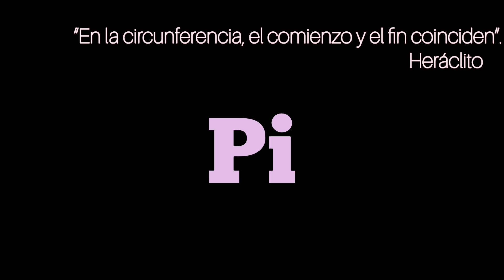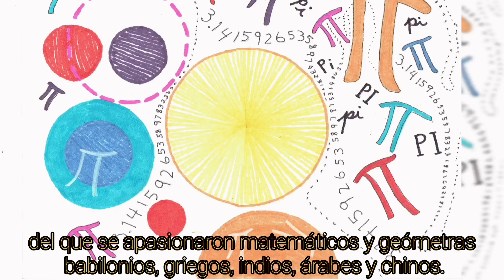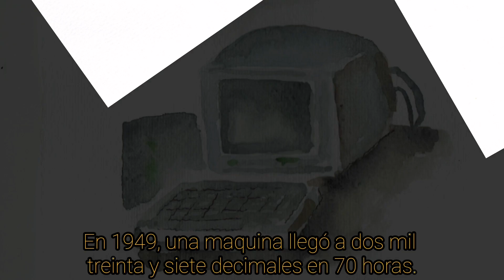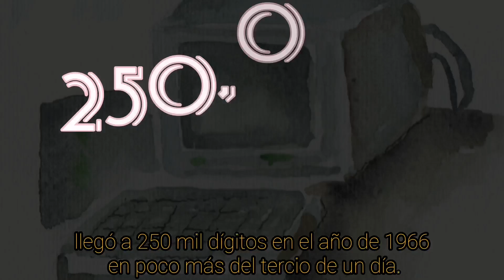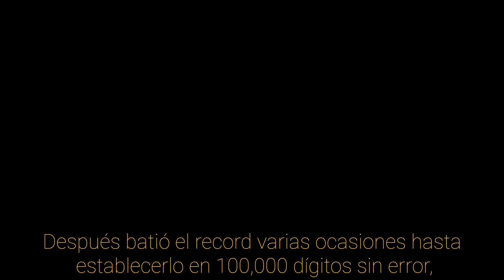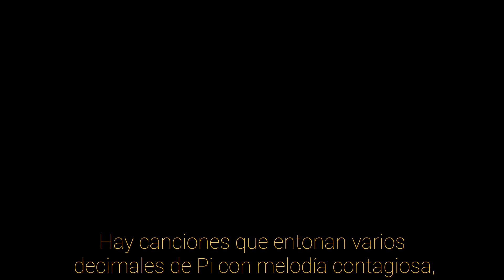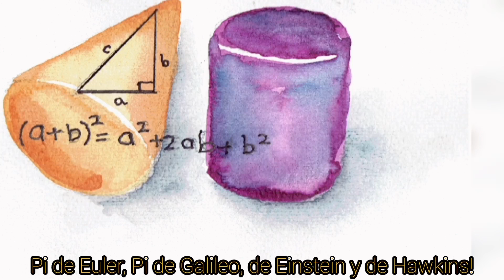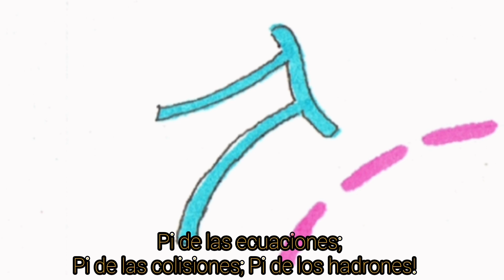Pi π (Texto histórico)